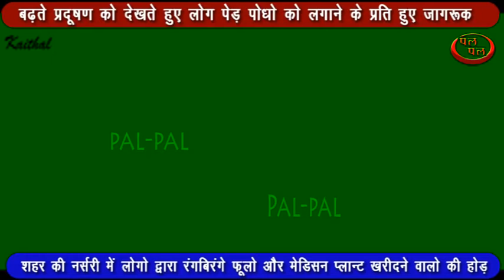बढ़ते प्रदूषण को देखते हुए लोग पेड़ पोधो को लगाने के प्रति हुए जागरूक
आज के आधुनिक युग जहा लगातार प्रदूषण से प्रभावित  होता जा रहा है वही आम   लोगो का रुझान अपने घरो के आंगन और ड्राईंग रूम में रंग बिरंगे फूलो और  मेडिसन प्लान्ट लगाने का रुझान बढ़ता जा रहा है।  लोगो का कहना  है कि उन द्वारा अपने घरो में लगाए जाने वाले पेड़ पोधो से उन्हें आज के प्रदूषण से प्रभावित माहौल में ऑक्सीजन प्रदान करते है वही  उनके घर के वातावरण को खुशबूदार और मनमोहक बना देते है।  सरकार द्वारा भी लोगो को समय समय पर पेड़ पौधे लगाने का आह्वाहन किया जाता है।  सरकार  के वन विभाग द्वारा समय समय पर मुफत में पेड़ पौधे वितरित किये जाते है ताकि लोग अधिक से अधिक पेड़ पौधे लगाए और पर्यावरण को सुरक्षित करे। ऐसा देखने में आया है कि  आज कल लोगो में   पर्यावरण को सुरक्षित रखने के प्रति जागरूकता काफी बढ़ती जा रही है।  ऐसा देखने में आया है कि बड़े बड़े समारोहों में आजकल नेताओं को सूखे फूलो और अन्य फूलो से बने बुके न देकर तरह तरह के मनमोहक पेड़ पोधो से स्वागत एवं सम्मानित किया जाता है।   शहर की एक नर्सरी में पेड़ पौधे खरीदने आये लोगो और नसरी के मालिक ने बातचीत में कहा है कि अब लोगो का रुझान पेड़ पौधे लगाने की और लगातार बढ़ता जा रहा है।  उनका कहना है कि आजकल देश विदेश से कई निराली किसमो के पेड़ पौधे और  मेडिसन प्लान्ट आये हुए जिन्हे लोग अपने घरो , ऑफिस और ड्राइंग रूम में लगाने लगे है।  उन्होंने कहा कि अब अधिकतर लोग बच्चो के जन्म दिन और शादी की वर्षगांठ पर  पेड़ पौधे उपहार में भेट करते है  ताकि लोग अधिक से अधिक पेड़ पौधे लगाए जिससे  वे  पर्यावरण को सुरक्षित रख सके और   लगातार प्रदूषण से प्रभावित माहौल में ऑक्सीजन की मात्रा को बढ़ा सके और आम लोगो को साँस लेने में कोई दिक्कत न आये .और  आगे आने वाले पीढ़ी को पर्दूषण से दिक्कत न हो सके। पेड़ पौधे खरीदने वाले  लोगो ने  कहा कि वे  समाज के हर वर्ग के लोगो से यह आह्वाहन करते है कि मानवता की सेवा करते हुए जनहित में हर व्यक्ति को पेड़ पौधे लगते रहना चाहिए ताकि हम  पर्यावरण को सुरक्षित रख सके।